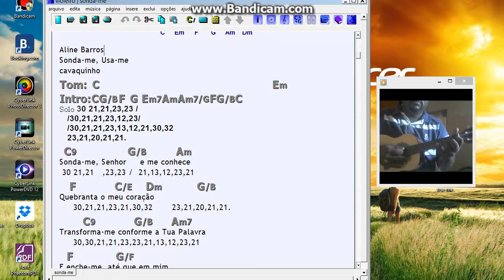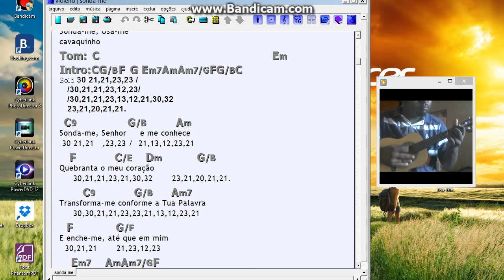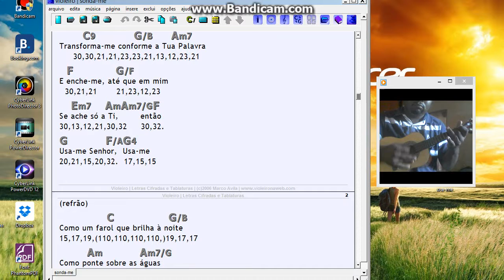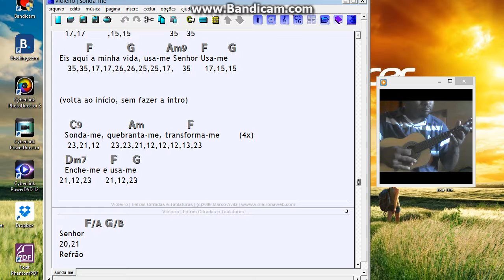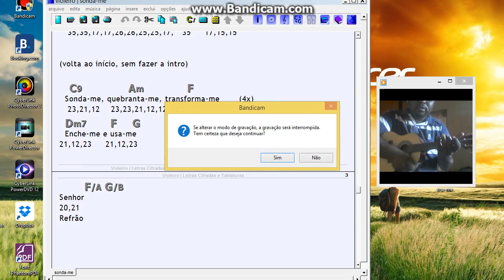video aula musica sonda me usa me solo cavaquinho cifra+tab.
fiz este vídeo pra você que gosta de musica gospel e toca cavaco breve farei mais se gostou da um like e se inscreva-se no canal para eu poder te passar novidades.